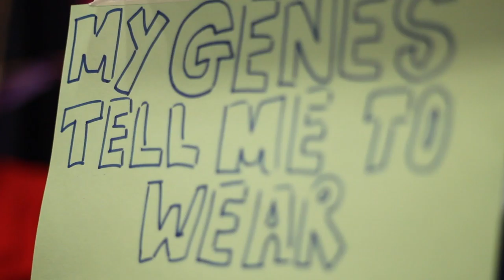BSMS Every Child Is Different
The public engagement event 'Every Child Is Different' was organised by BSMS Paediatrics Professor Somnath Mukhopadhyay and Dr Christina Jones in collaboration with art group SameSky as part of the Brighton Fringe Festival 2016. The event explored personalised medicine concepts related to asthma, eczema and allergy.

Creativity and play were used to communicate our research regarding how genetic variation may lead to different patterns of disease and altered responses to medicines such as inhalers for asthma and emollients in eczema. We also showed how targeting specific behaviours may be more likely to improve adherence to asthma and allergy therapies.

First year medical students assisted with the running of the event as part of their SSC. The event was a huge success with approx. 250 local children and parents attending throughout the day.